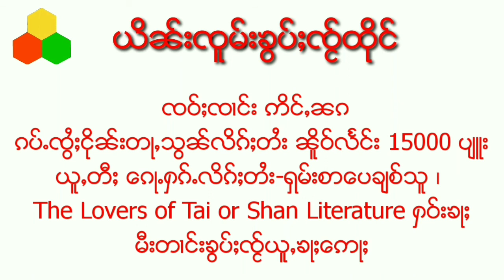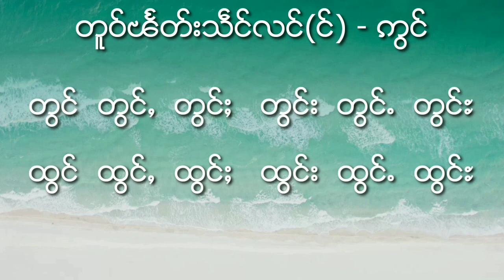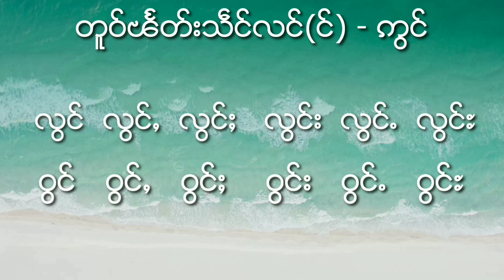Ep124 Revision-ဢူင် ဢွင်(Myan)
มาเรียนภาษาไทยใหญ่(124)
တူဝ္ꨕꨰတ္းသꨱင္လင္(င္) - ꨡူင္ ꨡြင္